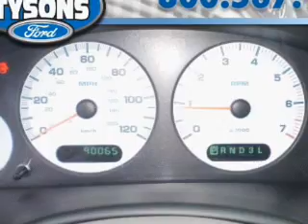2003 Chrysler Town & Country in Vienna, VA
2003 Chrysler Town & Country
Automatic Transmission
Exterior: Bright Silver Metallic
Mileage: 90065